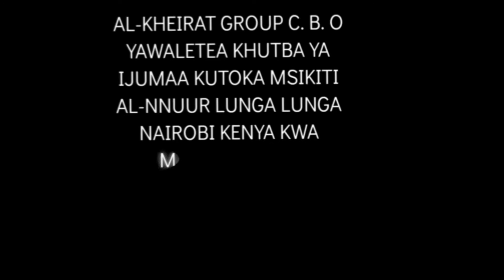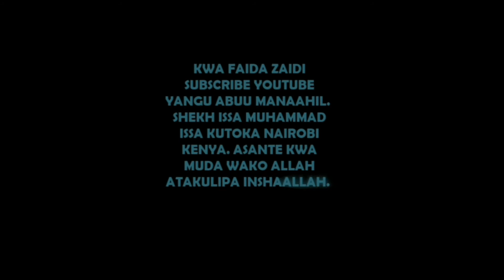JE YAFAA KUSWALI SUNNA KAMA KUMEQIMIWA SWALA ?